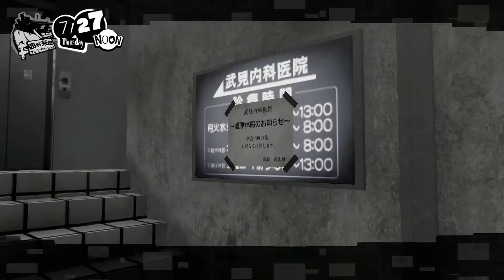Persona 5 Strikers pt4